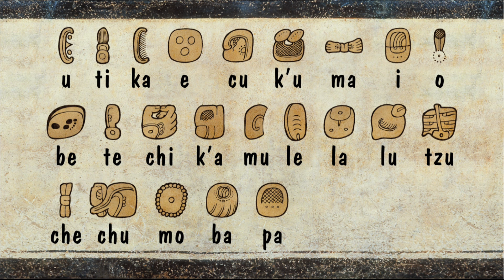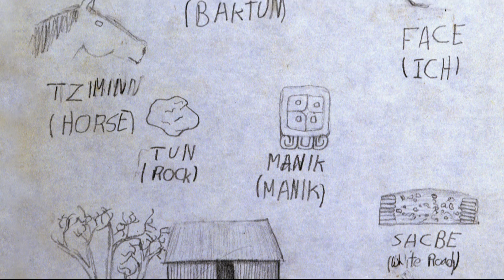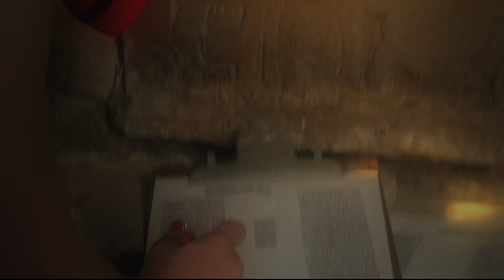Breaking the Maya Code #7: David Stuart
A young boy begins his study of Maya glyphs at age 8; by age 18 he will make the final great breakthrough in the decipherment of Maya writing.  This is one of 8 scenes available on YouTube from the 2-hour documentary film Breaking the Maya Code, a 400-year history of the Maya decipherment that has won 5 Best Documentary awards at international film festivals.  For more on the film and the Maya script go To stream, download or buy the complete film on DVD go